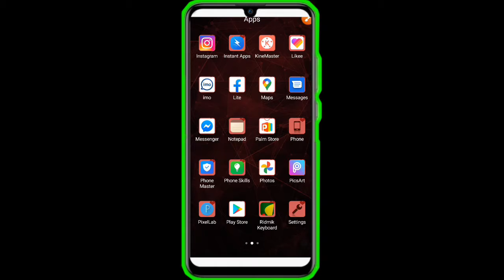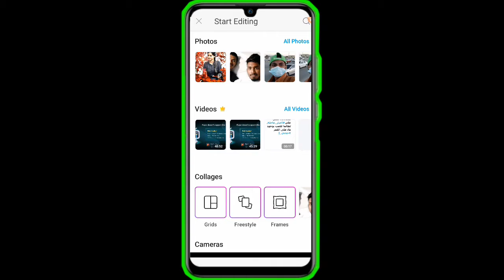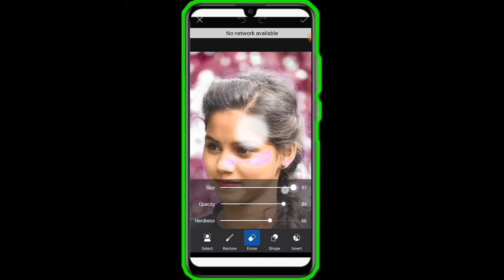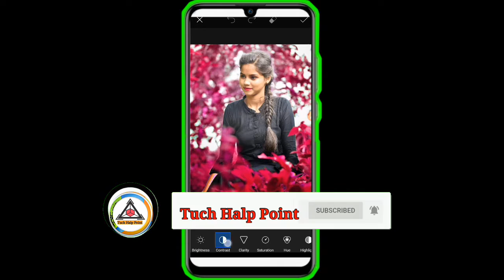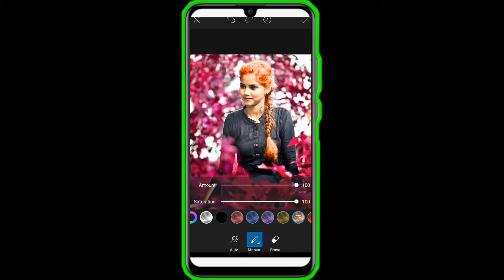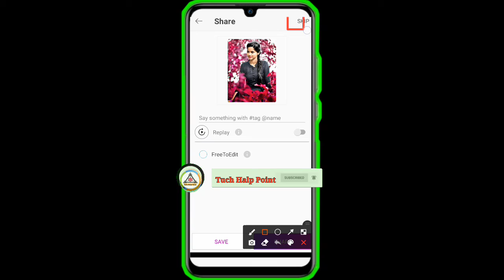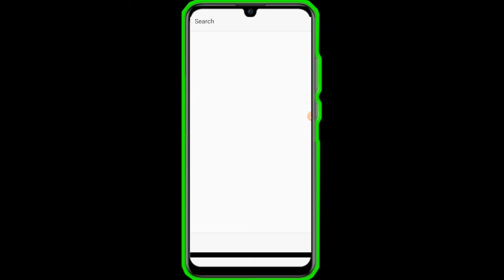Picsart Editing Background Colour Change 2021 |Picsart Moody Orane Editing। মোবাইলে ফটো ডিজাইন শিখুন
picsart new editing2021 picsart editing tutorial color photo editing tutorial Bd colour_grading_photo_edit_on_mobile, 🔥🔥

💢আশাকরিভিডিও টি দেখে উপক্রিত হবেন এবং  আপনি ভিডিও টি দেখলে a-z সবকিছু বুঝতে পারবেন এবং আপনার কাজে আসবে ১০০%।

আসসালামু Photo editing on mobile। মোবাইলে ফটো ডিজাইন করুন

# Welcome_To_My_Channel.

👑চ্যানেল নাম # Tuch_Halp_Point .👑

🌼সবাই কেমন আছেন আশাকরি ভালো আছেন। 🌺

আপনি আমার এই চ্যানেল থেকে নিত্য প্রয়োজনিয় সব ধরনের ভিডিও পাবেন।
আমরা আমাদের এই চ্যানেল এ সব ধরনের ভিডিও আপলোড করি যেমন ইউটিউব, ফেসবুক এবং বিভিন্ন সোসাল মিডিয়া থেকে শুরু করে সবকিছুর ভিডিও আপলোড করি, সব ধরনের  এডিটিং টিউটোরিয়াল , বিভিন্ন প্রয়োজনিয় এপ্স রিভিউ করে থাকি, টাকা ইনকামের জন্য আর্নিং ভিডিও তৈরী করি, Tuch ভিডিও আপলোড করি,  বিভিন্ন টিপস্ এবং ট্রিক্স দেই।  ইত্যাদি যাবতীয় আপনার নিত্য প্রয়োজনিয় সব ধরনের ভিডিও আমাদের এই চ্যানেল এ আপলোড করি যা আপনার দরকার লাগে। এছাড়াও আপনার যদি কোনো প্রয়োজনিয় হেল্প লাগে তাহলে বলবেন।

আমরা শুধু আপনাদের জন্য এতে কষ্ট করে সবকিছুর ভিডিও তৈরী করি।

তাই আপনাদের কাছ থেকে বিনিময়ে কিছু চাই না শুধু আপনাদের পাশে চাই।

কেননা আমরা শুধু আপনার জন্যইতো এতো কষ্ট করি তাহলে আপনি পাশে না থাকলে কে থাকবে।
ধন্যবাদ.

বিঃদ্রঃ যারা নতুন ইউটিউবার রয়েছেন তারা যদি আমাকে সাপোর্ট করেন তাহলে আমিও আপনাকে সাপোর্ট করবো এবং আমার চ্যানেল বড় হওয়ার পর যারা পাশে থাকবেন তাদের চ্যানেল প্রমোট করে দিব ইনশাআল্লাহ।

🌷ধন্যবাদ ভালবাসা অবিরাম সবার জন্য 🌹